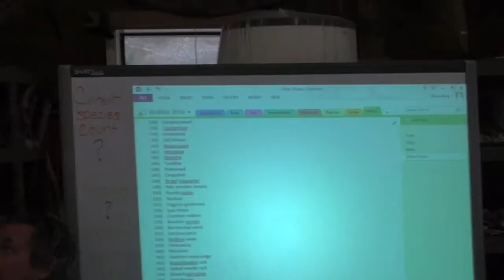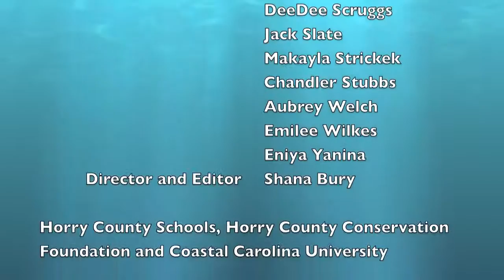BioBlitz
Join us on a journey as students from Forestbrook Middle School talk about their epic encounter at Playcards very own BioBlitz 2016.